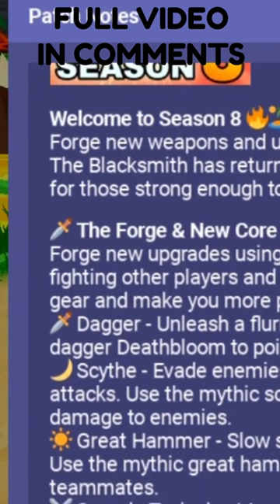ROBLOX BEDWARS SEASON 8!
Roblox Bedwars Came Out With A New Update. Hope You Enjoy The Video.
Game Description: How to play Bed Wars:
📡 Join the "BedWars" queue in the Lobby to find a game
🛌 Protect your base. Once it's gone, you can no longer respawn!
✨ Play custom modes like SkyWars and Lucky Block!